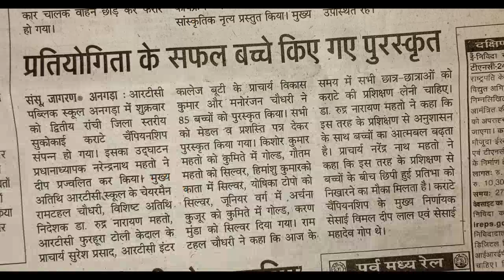2nd Ranchi District Karate Championship 2024 @RTC Public School Angara, Ranchi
2nd Ranchi District Karate Championship 2024 @RTC Public School Angara, Ranchi rtcps karate school.